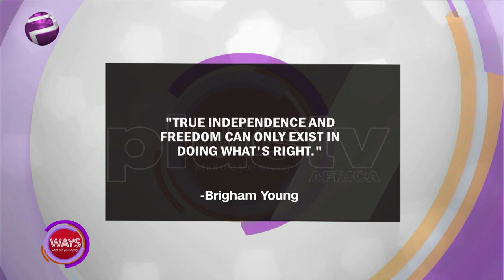Does Nigeria Have A National Identity?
Cheta Nwanze commences the segment on breaking down the exploitative colonial relationship Nigeria had with Britain.
nonetheless, he made an exposition to the kind of relationship that existed between the different tribes of Nigeria and how they were selfishly joined together.
he again reiterated how important it is for not only a peaceful co-existence between the different regions but Economic integration as well.